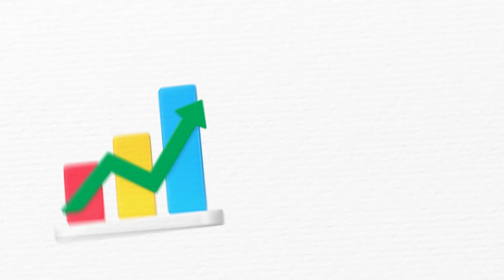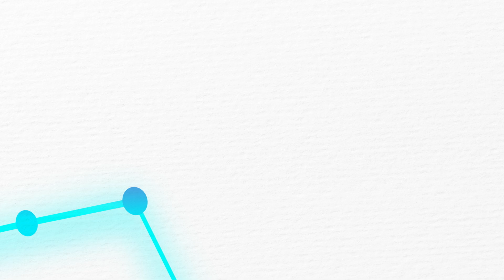🎓대전시민명예학위제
🎉🎉대전 시민명예학위제를 시작합니다!🎉🎉

대전광역시 관학 평생교육기관이 함께 시민의 평생학습 경험을 인정하여 자격기준에  도달한 시민에게 대전광역시장 명의로 명예학위를 수여하는 제도인「대전 시민명예 학위제」를 시작합니다!
시민여러분의 많은 관심과 참여 부탁드립니다!